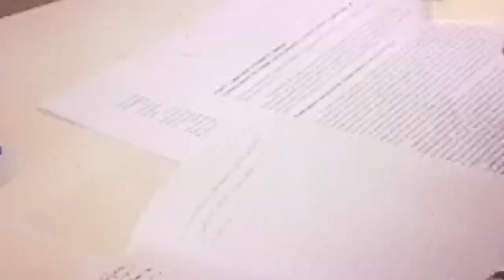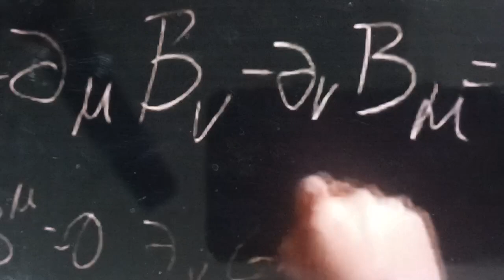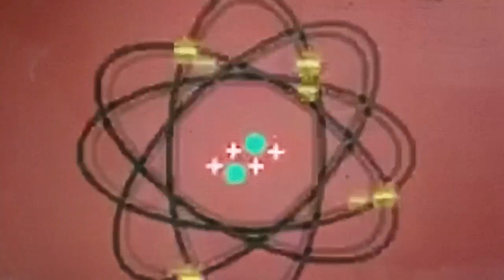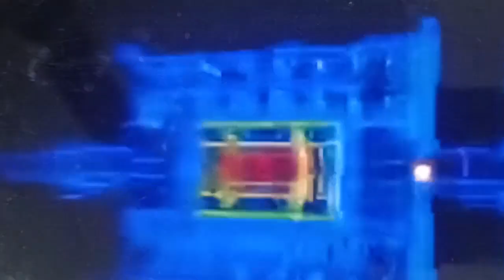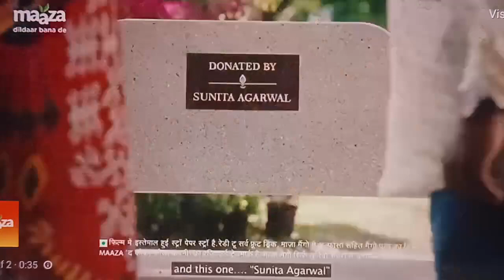Bhautiki ke unsuljhe sawal? भौतिकी के अनसुलझे सवाल।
MJM Vigyan Sansthan

MJM Vigyan Sansthan

Bhautiki ke unsuljhe sawal?
 भौतिकी के अनसुलझे सवाल।

If Isaac Newton suddenly popped out of a time
machine, he'd be delighted to see how far physics
had come. Things that were deeply mysterious a few
centuries ago are now taught in freshman physics
classes (the composition of stars is one good
example).
Newton would be stunned to see enormous
experiments like the Large Hadron Collider (LHC) in
Switzerland and possibly perturbed to learn that
his theory of gravity had been superseded by one
dreamed up by some fellow named Einstein.
Quantum mechanics would probably strike him as
bizarre, though today's scientists feel the same way.
But once he was up to speed, Newton would no
doubt applaud what modern physics has achieved
from the discovery of the nature of light in the 19th
Century to determining the structure of the atom in
the 20th Century to last year's discovery of
gravitational waves. And yet physicists today are the
first to admit they don't have all the answers
1. What is matter made of?
We know matter is made up atoms, and atoms are